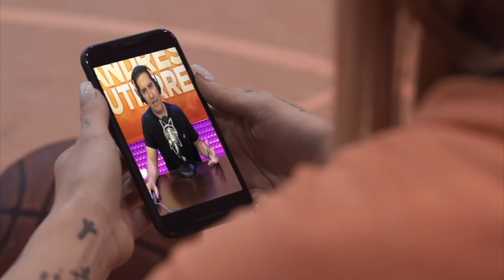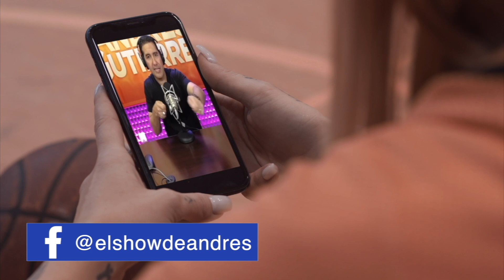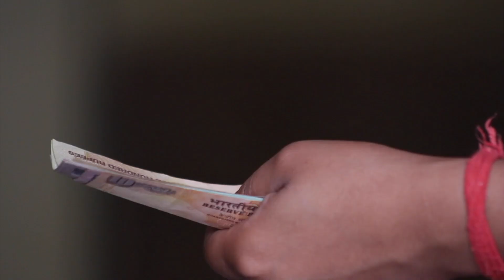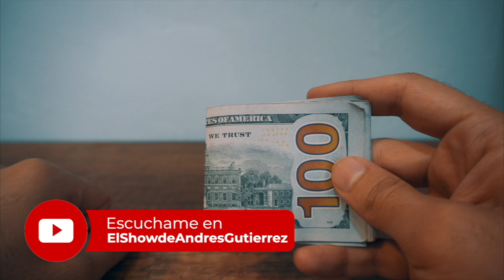Enseña a tus Hijos del Dinero | Andres Gutierrez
😰 ¿Te imaginas a tus hijos sufriendo por deudas o estresados por la recesión? 📉 Enseñales este video 👦🏻👧🏻

APRENDE a hacer que tu dinero se comporte. Visita mi pagina y toma ventaja de todas las herramientas que tengo ahí 👉 andresgutierrez.com